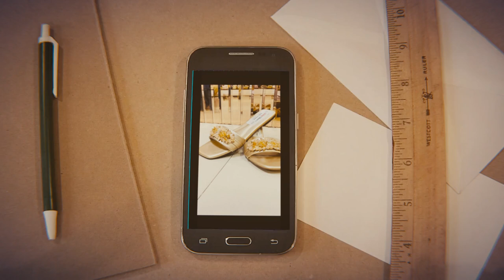"Elevate Your Everyday with Jolly Shoes Maidan."